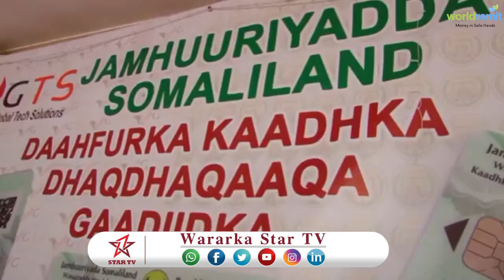DAAWO SHIRKADDA GTS OO CASRIYEEYNEYSA BUGGA GADIIDKA SOMALILAND IYO WAXA LAGA BADALAAYO